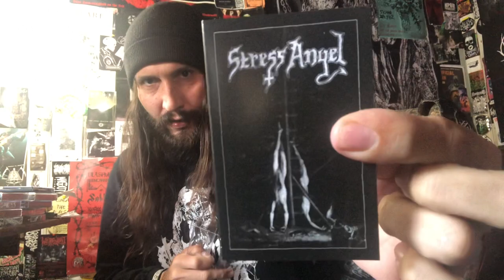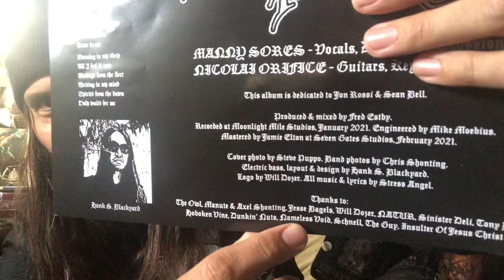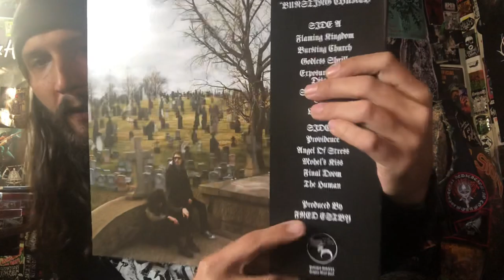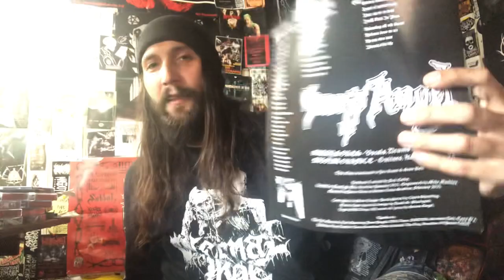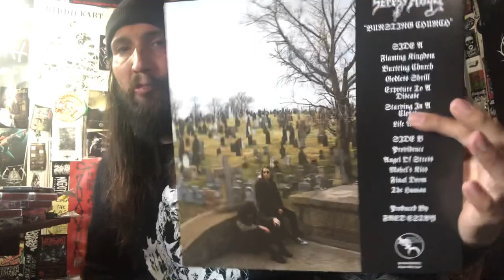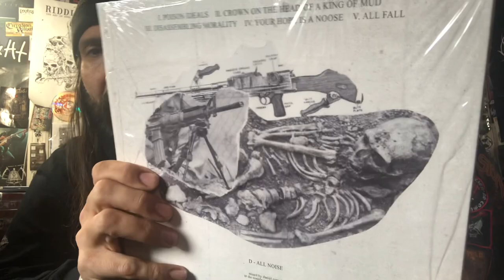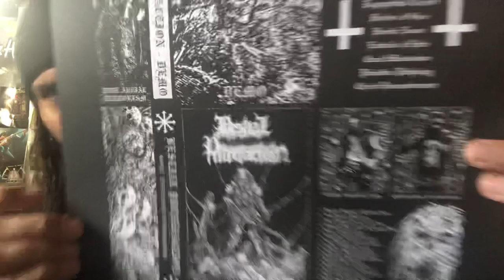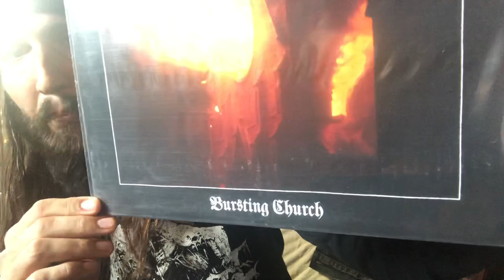Vital Vinyl Vlog’s Album Of The Year 2021: Stress Angel-Bursting Church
Vital Vinyl Vlog’s Album Of The Year: Stress Angel-Bursting Church

YES ITS AOTY TIME AGAIN!!! DUE TO VINYL DELAYS AND WHAT NOT THERE IS NO WAY CERTAIN RELEASES ARE GOING TO MAKE THE DECEMBER 31st DEADLINE… SO HERE WE GO!!!
(Now keep in mind I will be doing a few year and videos this is just one of probably 3 year end videos!)

“DYING VICTIMS PRODUCTIONS, in conspiracy with Stygian Black Hand, is proud to present STRESS ANGEL’s striking debut album, Bursting Church. DYING VICTIMS will handle the CD version while STYGIAN BLACK HAND will handle the vinyl LP version.

Out from the flaming kingdom of death arose STRESS ANGEL in 2020 with their eponymous debut demo. There, the NYC two-piece presented six songs of thrashing death metal that is classic without being retro, and uniquely dark and demented. An auspicious first start, no doubt, and almost effortlessly so.

Now, STRESS ANGEL strike with their full-length debut, Bursting Church. Ever aptly titled, Bursting Church is indeed an archaic monument literally bursting – with feral energy, unholy passion, and RIFFS! In one sense, STRESS ANGEL here up-ratchet all of the previous demo’s foremost characteristics – contorted riffery, pitiless battery, shrill screams, and frantic execution – and retain their still-new yet firmly-etched identity. But in another, perhaps-more-accurate sense, Bursting Church presents the duo in an altogether new light, where the classic metal elements underlining that identity are recast in more crazed and idiosyncratic colors: what’s old is new, and vice versa, and anything resembling the “familiar” is ripped asunder into the realm of foreign. It’s a record equally 2021 and 1987, if you will, and the finesse and charisma with which STRESS ANGEL charge through these 11 anti-anthems is utterly addicting. Whereas previous points of reference ranged Aura Noir to Autopsy, Sweden’s Damnation to Sweden’s Obscurity, Bursting Church reveals the band in rarefied, righteously rabid company, off on their own like nomads of the wasteland. No surrender, and no compromise!”

- Nathan T. Birk